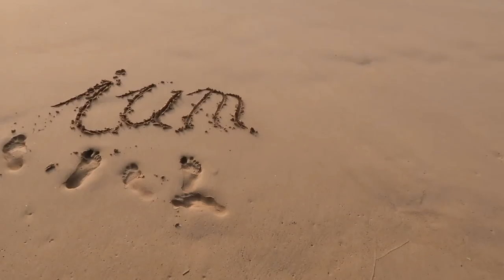Business - Eine riesen Möglichkeit! | #3 Gute Gründe